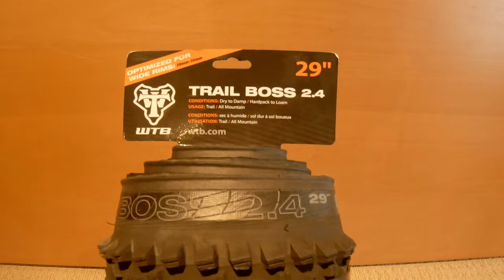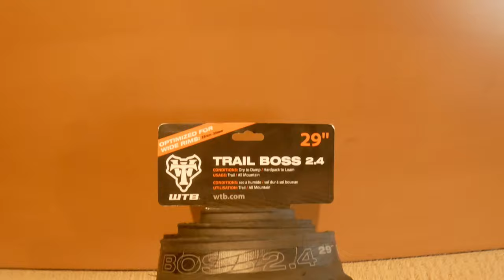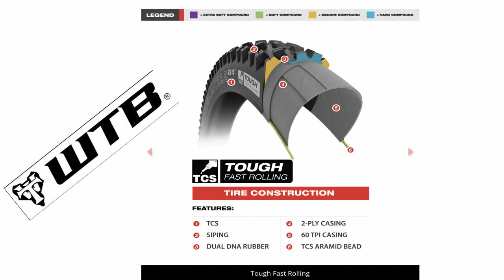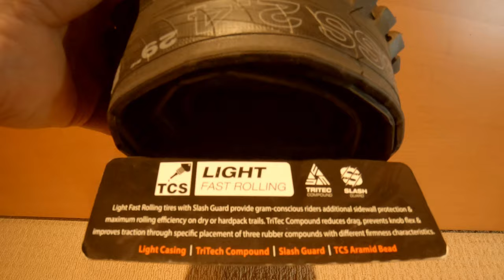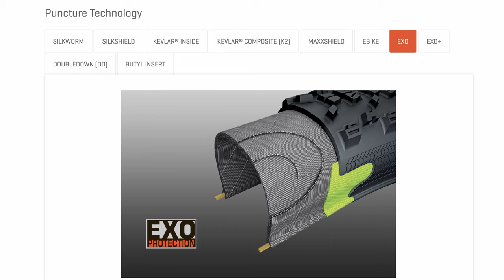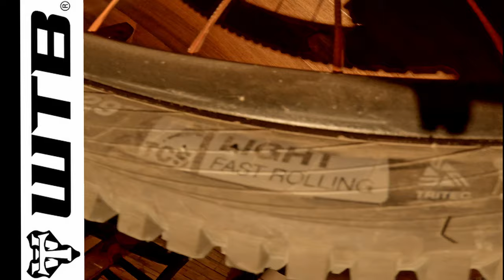Maxxis Assegai & WTB Trail Boss Tire Review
Today I am sharing my thoughts/review/conclusion on a new set of tires I have been running for about three rides so far.  They are different brand name tires and I like it like that.

Front is the Maxxis Assegai tire EXO+ casing, 29er size in the 2.5 width.  Rear tire is the new WTB Trail Boss in 29er size, 2.4 width.

Let me know your thoughts if you have begun running these two.